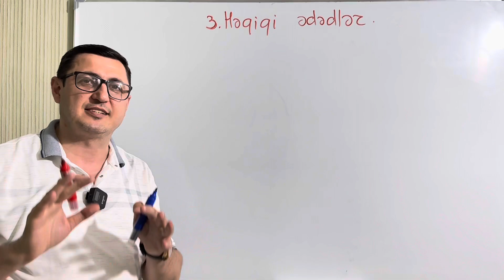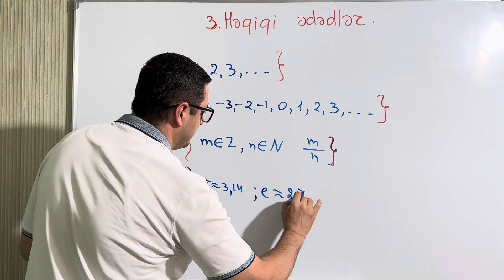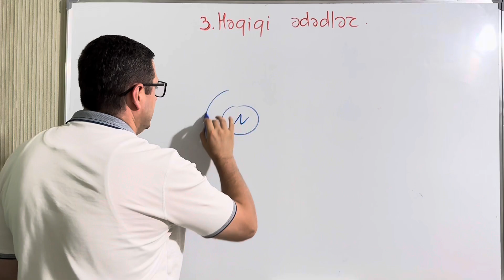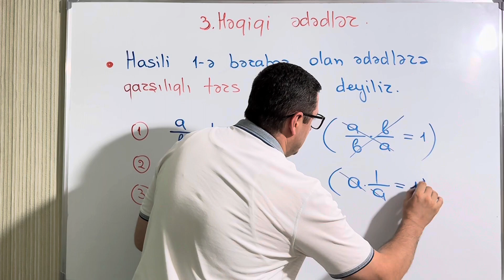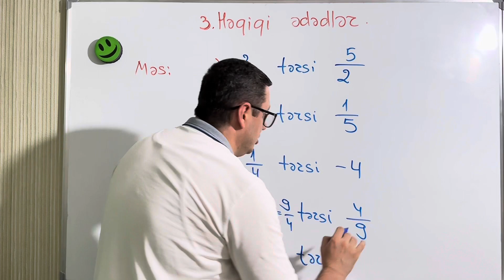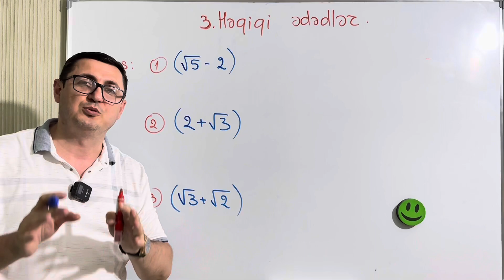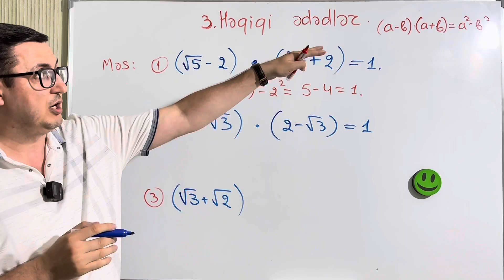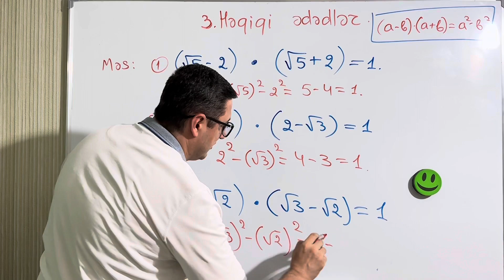✅ BURAXILIŞ / QƏBUL İMTAHANI #3 Həqiqi ədədlər.